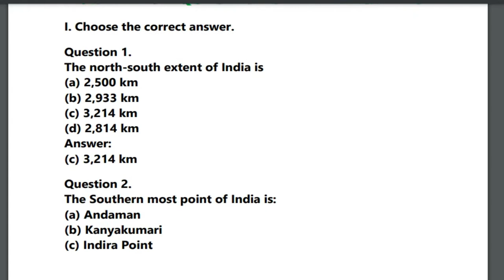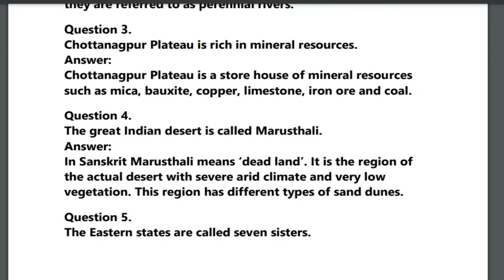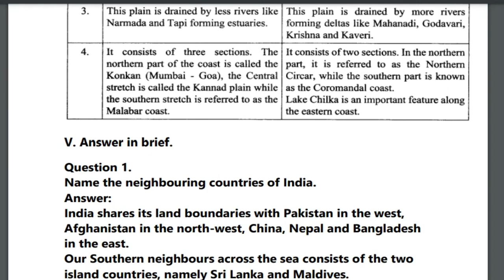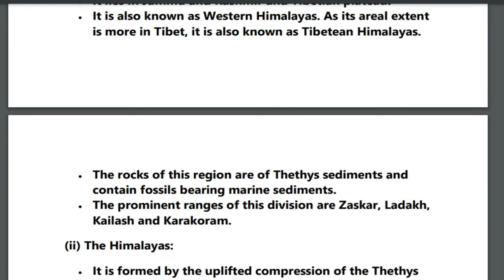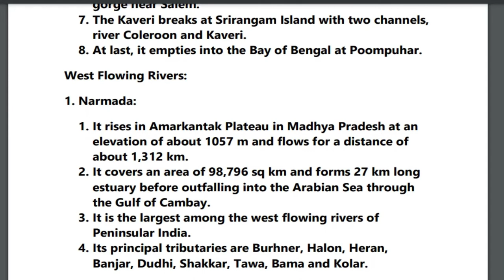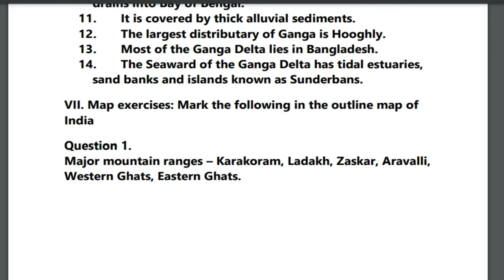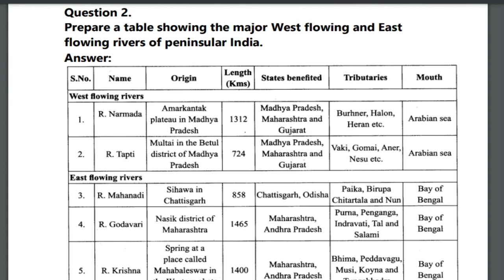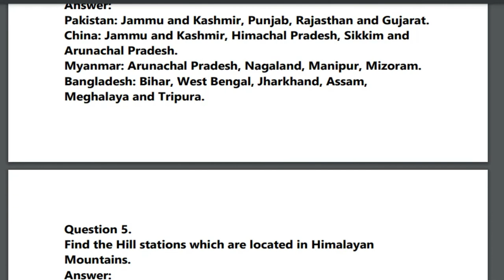10th Social Science Chapter- 1[India: Location, Relief and Drainage] BOOK BACK QUESTIONS AND ANSWERS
10th Social Science Chapter- 1[India: Location, Relief and Drainage] BOOK BACK QUESTIONS AND ANSWERS NEW SYLLABUS